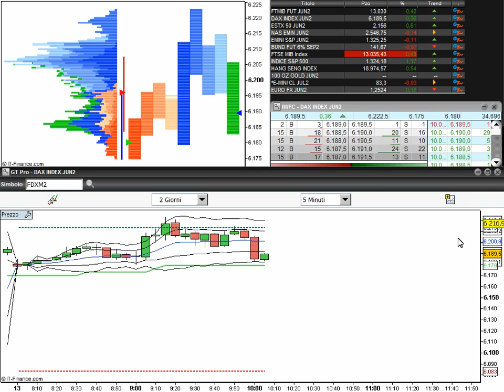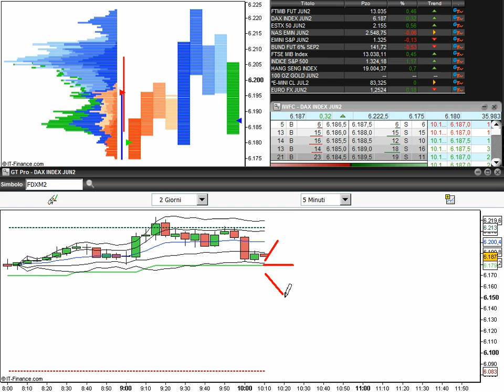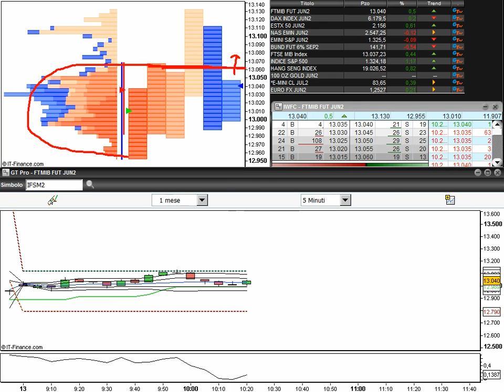20/6/2012 - Le virtù dei trader vincenti - Alessandro Aldrovandi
Le virtù dei trader vincenti: comprendere l'imprevedibilità dei mercati e saper aspettare le occasioni che offrono.